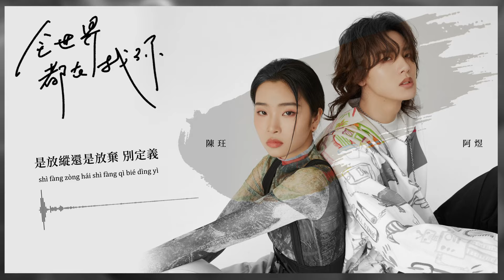陳玨 Chen Jue & 阿煜 Ayu《全世界都在找你 All The World Is Looking For You》官方動態歌詞MV (無損高音質)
手機螢幕上不停跳躍著新聞訊息
淩晨工作群裡又在討論明日課題
大資料自動播放猜你喜歡的歌曲
思緒千絲萬縷 24小時接收無效資訊
好像條件反射 以為全世界都在找你
叮——您好，又收到一條新的消息

陳玨、阿煜 ×青哇娛樂 《全世界都在找你》
關上手機，就讓我沉入海底。

《全世界都在找你》由劉子源、阿煜作詞，知名音樂製作人劉炫豆作曲，陳玨、阿煜達成夢幻聯動首度合作「感官時代現象曲」，編曲以吉他為基調，融合簡約精緻的電子配器，旋律由淺入深，充滿故事感的氛圍。陳玨、阿煜兩人感性獨特的聲線默契配合，演繹現代年輕人的感情觀 關於熱情的回應愈來愈少被消耗殆盡，表面上看似毫不在意，實際卻異常敏感和脆弱。全世界都在找你，管什麼虛擬世界還是現實世界，取悅自己讓身心得到清淨。

作詞：劉子源、阿煜
作曲：劉炫豆

煜:
關上門 上了鎖
心沒鎖
關靜音 丟一旁
關手機
電視播著無聊的歌曲
別問我什麼歌曲

玨:
強煽情 假洋氣
懶得理
你是你 我是我
別在意
穿越海底沉入新世紀
別問我可不可以

煜:
音響重複放的那首回憶
請記得 戴上耳機

玨:
吉他鋼琴彈的那段旋律
就取悅 取悅你自己

合：
全世界都在找你
全世界都在找你
打開手機
沒有資訊 太多情

全世界都在找你
全世界都在找你
有人在敲門
是快遞或是幻聽
沒關係

玨:
關上門 上了鎖
心沒鎖
關靜音 丟一旁
關手機
別問我什麼歌曲

煜:
強煽情 假洋氣
懶得理
你是你 我是我
別在意
別問我可不可以

玨:
請記得 戴上耳機

合：
全世界都在找你
全世界都在找你
打開手機
沒有資訊 太多情

全世界都在找你
全世界都在找你
有人在敲門
是快遞或是幻聽
沒關係

全世界都在找你
全世界都在找你
自私的基因
是放縱還是放棄
別定義

全世界都在找你
全世界都在找你
我提起的筆
不為歌頌善意

白費力氣

[PinYin Lyric]
Song：quán shì jiè dōu zài zhǎo nǐ
Singer：chén jué  & ā yù
yù :
guān shàng mén  shàng le suǒ
xīn méi suǒ
guān jìng yīn  diū yī páng
guān shǒu jī
diàn shì bō zhe wú liáo de gē qǔ
bié wèn wǒ shí me gē qǔ

jué :
qiáng shān qíng  jiǎ yáng qì
lǎn dé lǐ
nǐ shì nǐ  wǒ shì wǒ
bié zài yì
chuān yuè hǎi dǐ chén rù xīn shì jì
bié wèn wǒ kě bù kě yǐ

yù :
yīn xiǎng zhòng fú fàng de nà shǒu huí yì
qǐng jì dé  dài shàng ěr jī

jué :
jí tā gāng qín dàn de nà duàn xuán lǜ
jiù qǔ yuè  qǔ yuè nǐ zì jǐ

hé ：
quán shì jiè dōu zài zhǎo nǐ
dǎ kāi shǒu jī
méi yǒu zī xùn  tài duō qíng

yǒu rén zài qiāo mén
shì kuài dì huò shì huàn tīng
méi guān xì

méi guān xì

zì sī de jī yīn
shì fàng zòng hái shì fàng qì
bié dìng yì

wǒ tí qǐ de bǐ
bù wéi gē sòng shàn yì

bái fèi lì qì